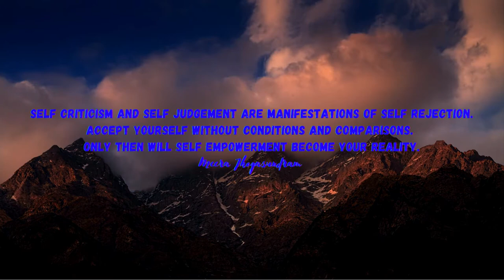Empowering Quotes (44) - Accept yourself unconditionally